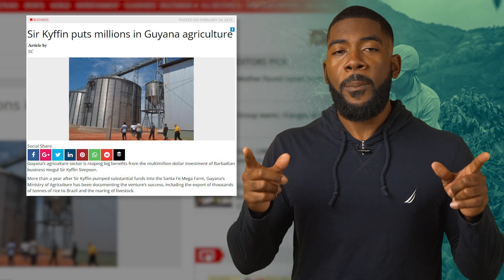De War and De Brazilian Wax!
Though de war affectin we food supply in de C'bean, we countries got nuff resources!

Only one issue though. Dey got a whole other war dat we gotta tink bout. Listen, jus watch de vid!